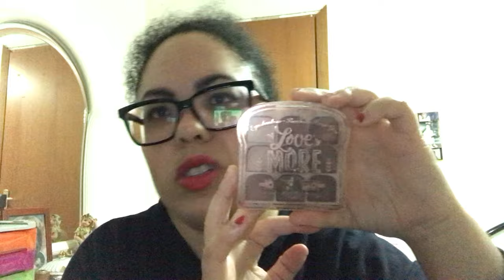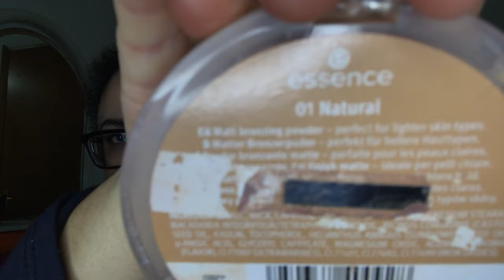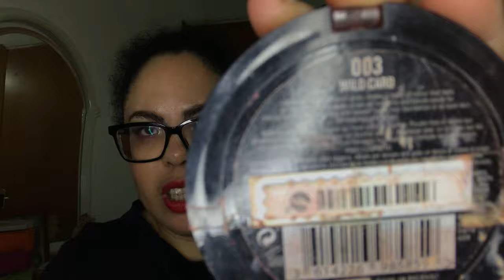Vlog makeup bag di Aprile 🧴🥰💋💄💄🖌🎨😘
Vlog makeup bag di Aprile 🧴🥰💋💄💄🖌🎨😘MakeupbagdiAprile
Oggi vi propongo la mia make-up bag 💼 🥰📲💄ho applicato il fondotinta di essence che mi ci trovo veramente molto bene e poi la cipria di rimmel il correttore L’Oréal infallibile 327 casmir
Iipstick revolution 💄makeup acquistato su ⬆️ pink 🐼 panda
E anche il bronzer di essence 1 natural colore
Mascara rimmel super speed
E
La matita mera w7 con tutti questi prodotti sono buoni e  mi ci trovo benissimo hanno una bella cremosita  adoro e  voi tutte che tipo di trucco vi piace leggero e pesante
Comunque
Non vi trascurate mai non va bene anche se non siete dell’umore giusto non fate come me
Spero che questo video vi sia stato più che utile di compagnia un po’ forte a presto ciao
Partecipa per aggiungere video: Vlog 🧑‍💻💄🎥 vlog chiacchiere la mia giornata quotidiana 🧑‍💻🤩♥️♥️♥️🎥🥙☕️🥩